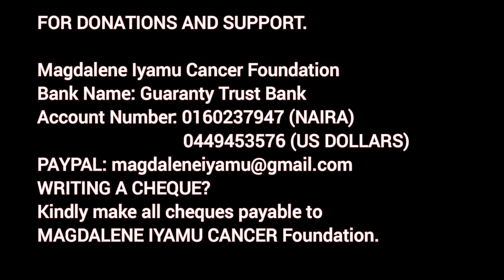Health benefits of cloves and why you should include it in your food.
Cloves are the dried flowers of the clove tree. Native to the Spice Islands near China, cloves spread throughout Europe and Asia during the late Middle Ages as an important part of local cuisine. Today, cloves remain an important spice that gives many dishes that special kick.

Cloves are a great source of beta-carotene, which helps give them their rich brown color. The carotene family of pigments are important antioxidants and provitamins. Carotene pigments can convert into vitamin A, an important nutrient for keeping your eyes healthy.